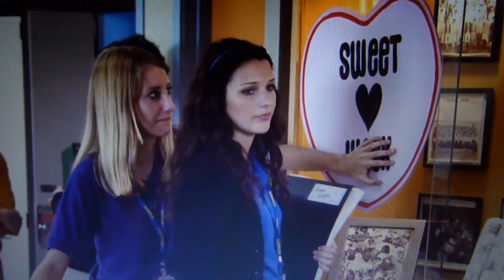SNEAK PEEK of When Love Takes Over (1:30)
It's Sweetheart Week at Degrassi! Adam and Fiona seem to hit it off. Anya and Dr. Dreamy are also showing some signs of blossoming. But will everyone's romantic fairy tales be as much as they dreamed? Catch an all new Degrassi Friday February 11 on Teen Nick and Much Music.